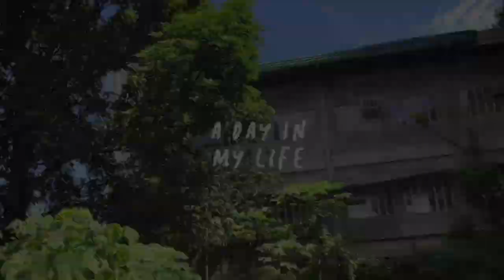PINA EASY NA YUMMY CHICKEN CURRY | VLOG40